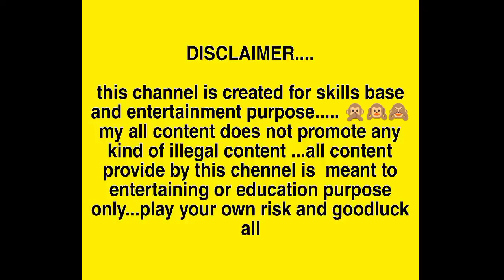explorer slots game jackoot jitne ka tarika 2023 | teen patti master new trick 1800 bet spin jackpot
1. Explorer Slot game jackpot Winning trick
2. Teen Patti Master Jackpot Winning trick
3. Teen Patti Gold Jackpot Winning trick
4. Teen Patti Circle Jacket Winning trick
5. Teen Patti Master Jackpot Winning
6. Teen Patti Gold Jackpot Winning
7. Teen Patti Master Explorer Slot Jackpot
8. Teen Patti Circle Jackpot Winning
9. Teen Patti Gold Payment Proof Live

my all content does not promote any kind of illegal content ...all content provide by this chennel is  meant to entertaining or education purpose only...play your own risk  and 18+only and goodluck all